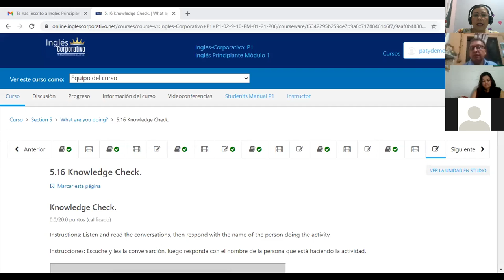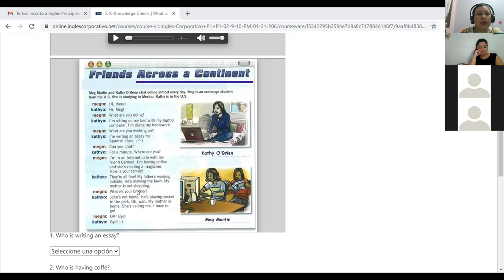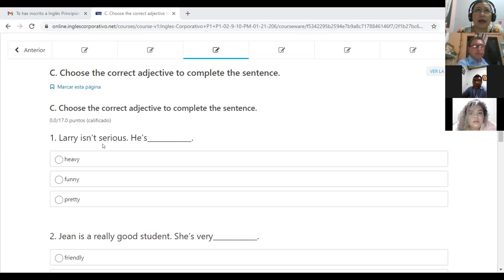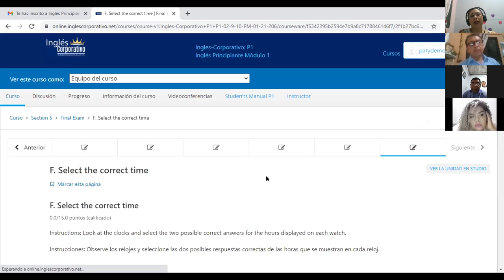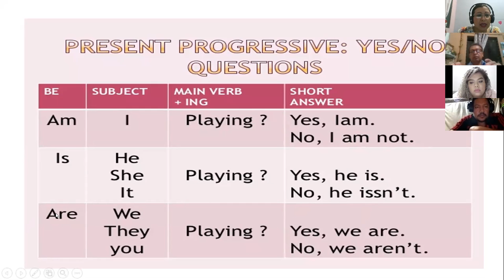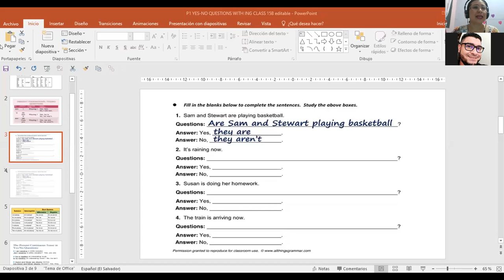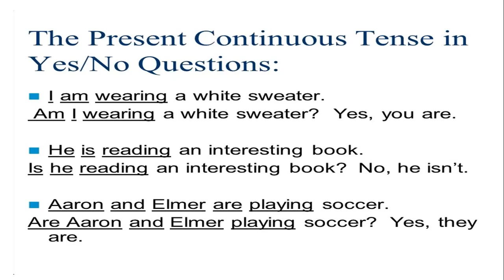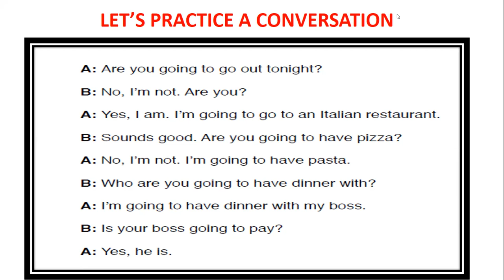Ingles Corporativo-P1-04-8-9PM-01-21-206 FINAL EXAM